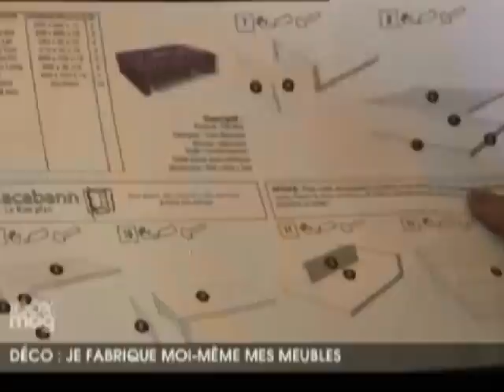faire ses meubles soi meme avec les tutoriels de macabann.com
propose des tutoriaux entierement illustrés pour réaliser soi meme ses meubles, ses luminaires, ses jouets, ses objets déco pour faire des economies en personnalisant sa decoration d'intérieur. macabann.com offers fully illustrated tutorial to make itself even his furniture, his lamps, toys, decorative objects to save money by customizing its interior decoration.